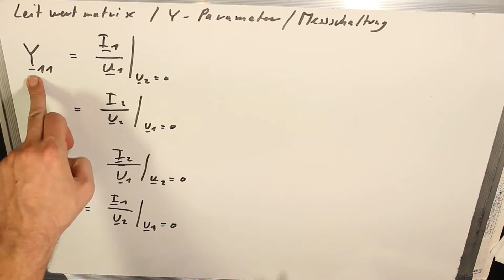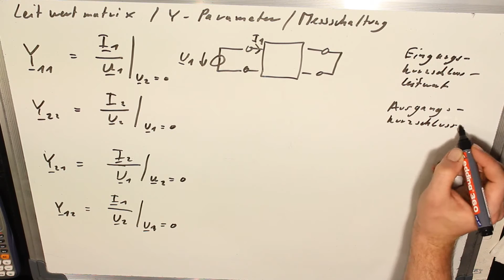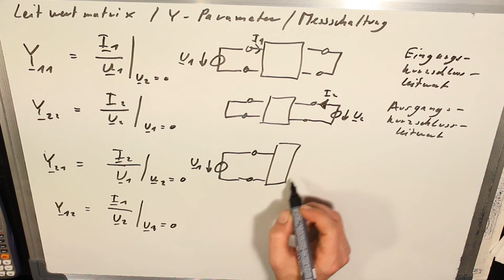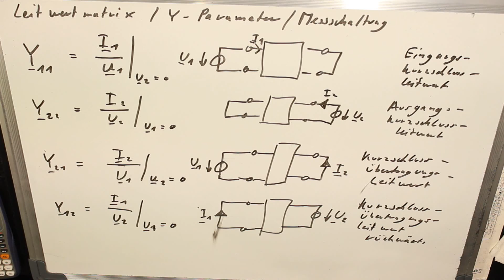6 Vierpol Y Parameter Messschaltung Leitwertmatrix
6 Vierpol Y Parameter Messschaltung Leitwertmatrix
Lichtbogenfeuerzeug mit USB